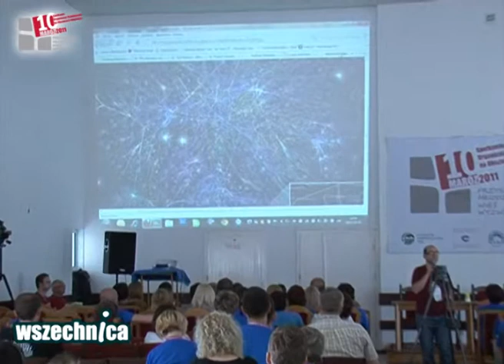Do czego nam potrzebny wolny Internet? - Jarosław Lipszyc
Wykład Jarosława Lipszyca podczas X Ogólnopolskiego Spotkania Organizacji Działających na Obszarach Wiejskich w Marózie. Tym razem pod hasłem: "Przyszłość, młodzież, wieś, wyzwania -- Maróz 2011", 19 maja 2011 r.